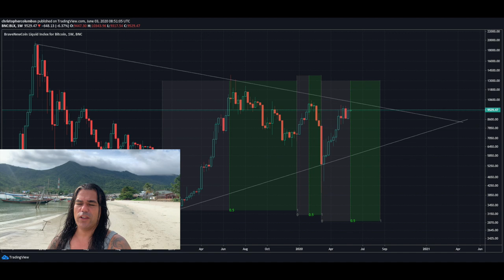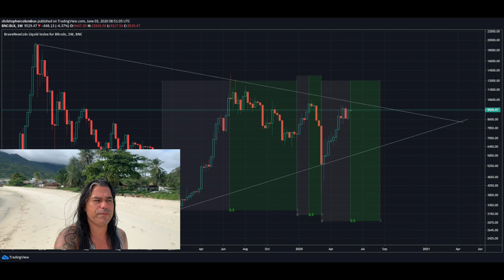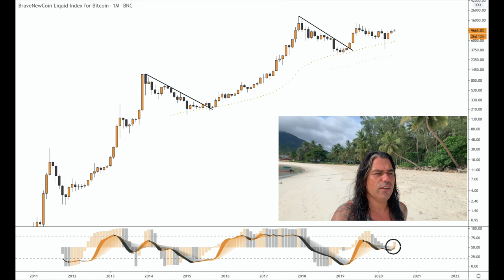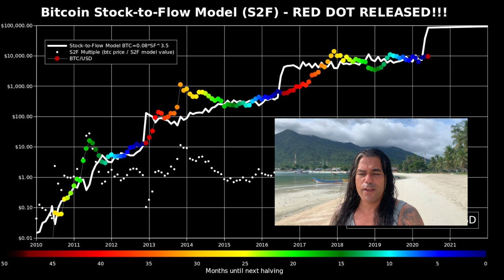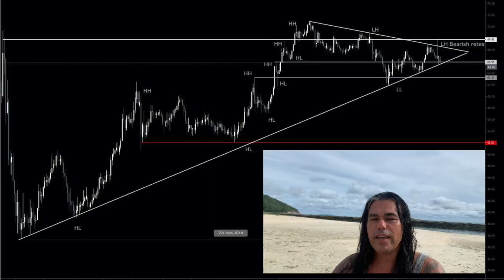BITCOIN SHORT TERM MOVE ‼️ $7,000 vs $11,000 [this indicator shows the answer] HAPPY BIRTHDAY JOLI 🎉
In todays video I will Talk about Bitcoin short term move. Will we go to 7,000 or will we go to 11,000 ? Happy 15th Birthday Joli and I will share a story that really happened 15 years ago. Also will speak about India where Bitcoin trading is growing very fast and about a Picasso artwork being sold for BTC. Also sharing an indicator that predicts huge rally!

TOP EXCHANGES

✅ Don't have your crypto wallet yet? It is EASY! Follow my link start doing referrals and earn Bitcoin!